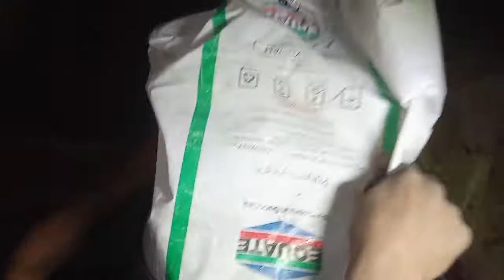How to make plastic water bottle in factory | Plastic cane manufacturing process in factory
In this video I m going to show you that how plastic water cans are manufacture in Local factory .How to use blow molding machine to make plastic water bottles this is very old way to make plastic products I hope you will enjoy my video pls do subscribe my youtube channel links are below

Water storage tank manufacturing process in factory